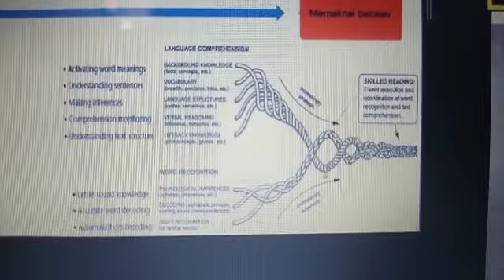Rabbi zidni ilma